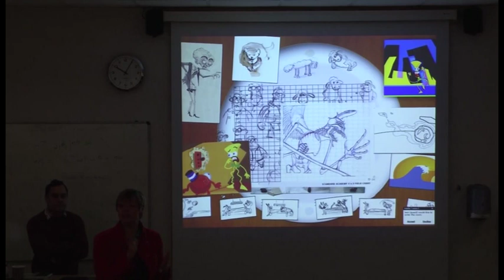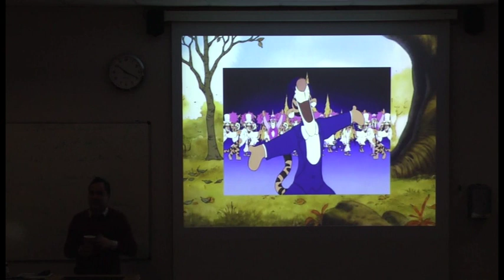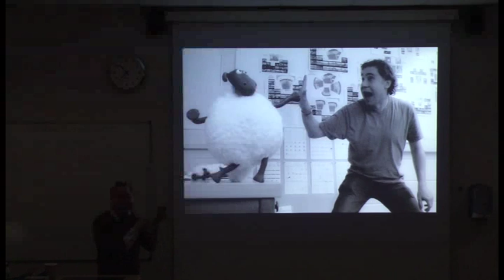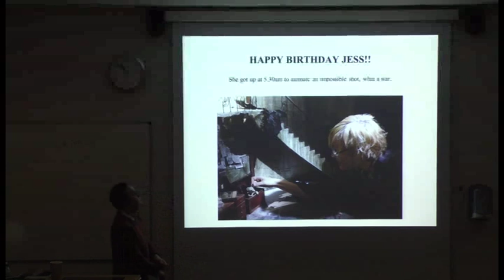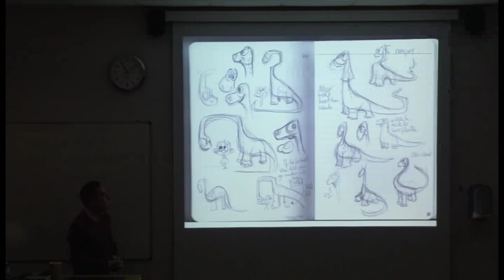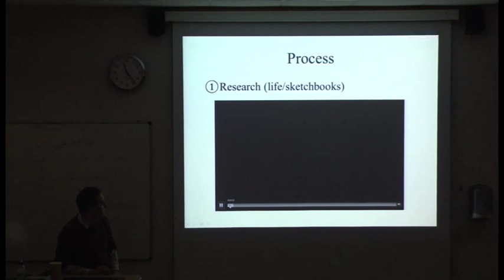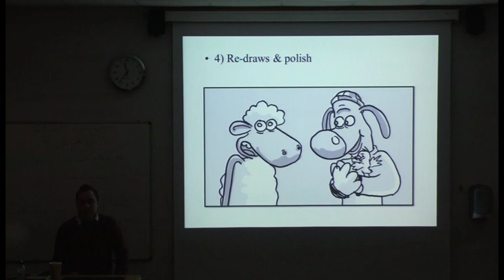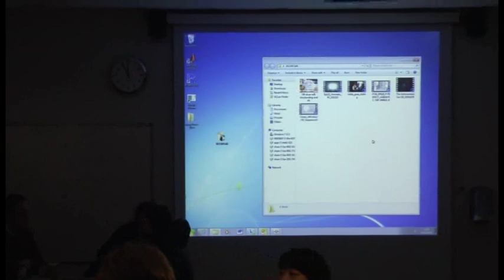David Bunting - visiting lecturer - Uclan Animation Channel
This is the Uclan Animation Channel.  Here you will find the brilliant work by the students at Uclan.  They are regular winners of the RTS award and have gone on to work at well respected companies like Cosgrove Hall Fitzpatrick, MacKinnon and Saunders and the BBC to name a few. Please enjoy perusing our channel